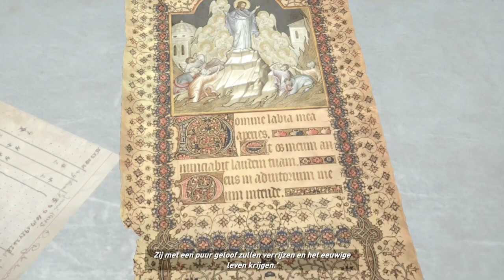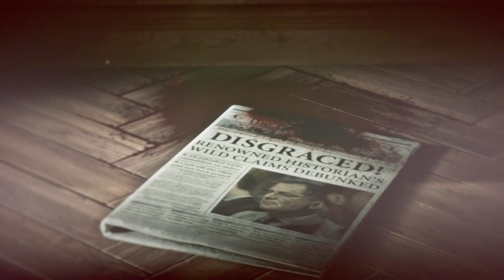Rise Of The Tomb Raider Story Part 4